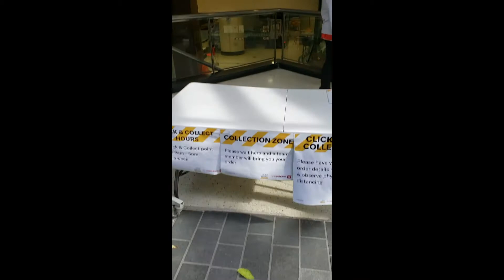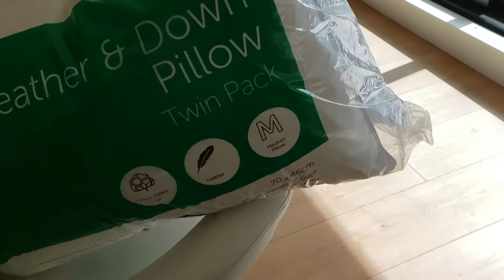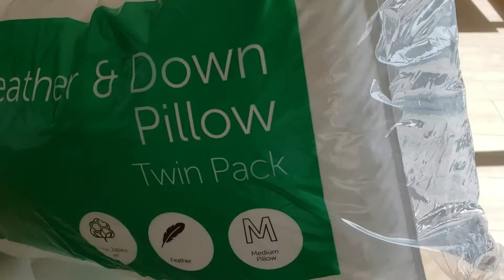J Crossing New Horizon 01 BarStool FoldingChr Duvet Pillows